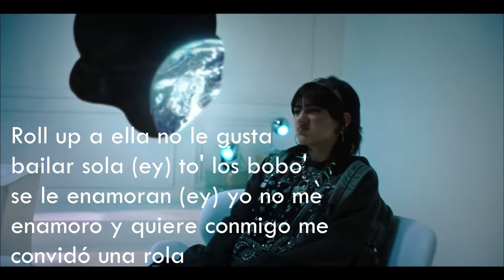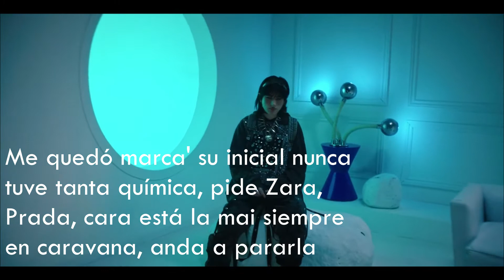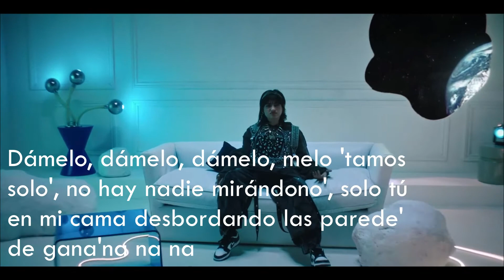Dámelo - Tiago PZK - Karaoke